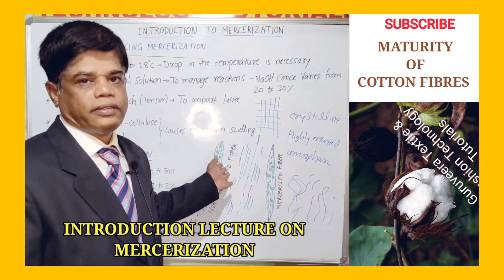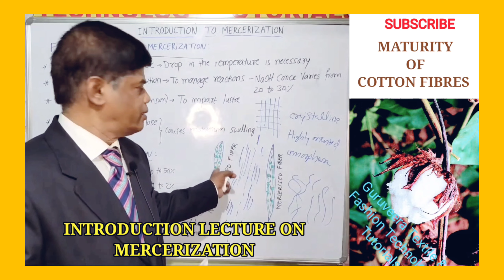Cotton fibers | Matured cotton | Textile fibers | Cotton chemistry I Mercerized cotton I In Hindi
Please click below link to read textile notes in written form.